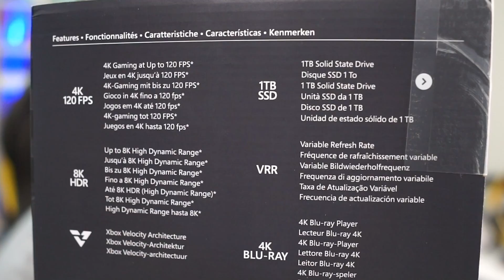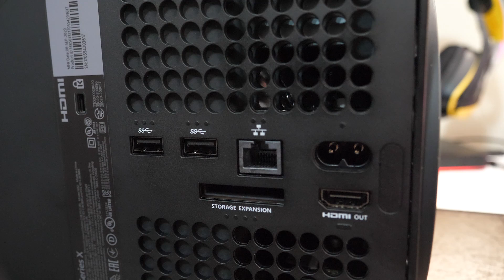XBOX SERIES X UNBOXING | MAIS PEQUENA E MAIS POTENTE DE SEMPRE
Data de Lançamento da XBOX SERIES X 10 Novembro 2020
Obrigado à Microsoft portugal por me ter enviado um modelo da consola XBOX SERIES X
A partir do dia 5 Novembro no Canal vou poder mostrar tudo o que a nova geração nos propõe, desde Menus, Aplicações, novos jogos, gráficos e tudo mais

💜INSTA 👉 @ricfazeres
💔Twicth👉 @RicFazeresOficial
💙Twitter 👉 @ricfazeres
🖤TikTok 👉 @oricfazeres
💛FACE 👉 RicGaming

PARCERIAS OFICIAIS

PARCERIAS OFICIAIS